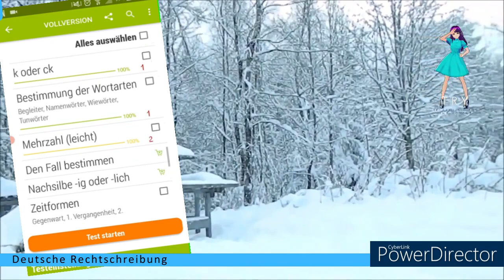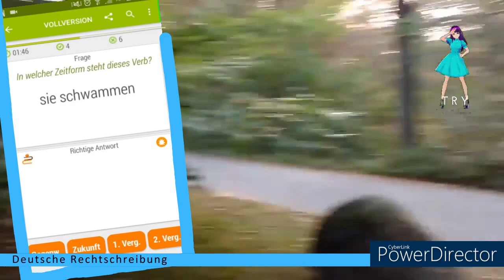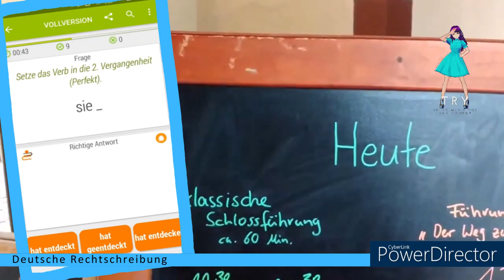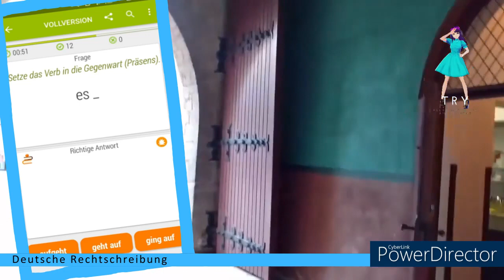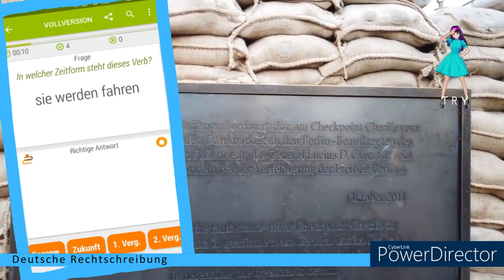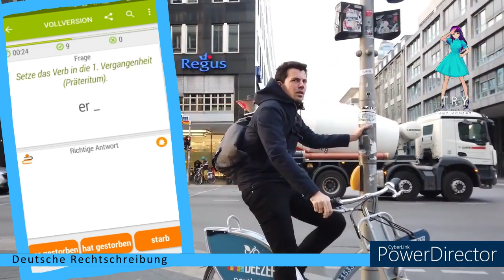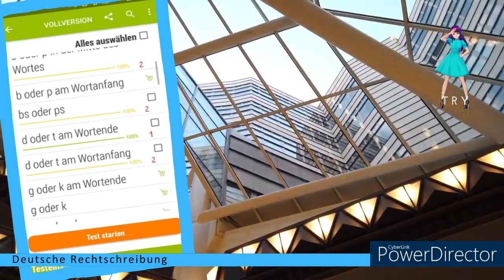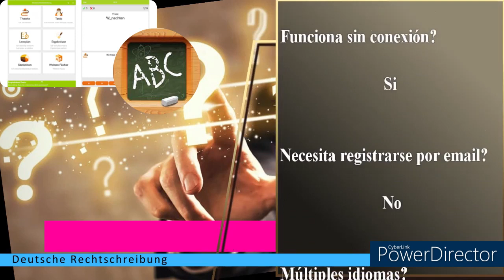Deutsche rechtschreibung / Alemán / g oder gg, Zeitformen (Klasse 2/3/4)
Timecodes:
00:00 - Intro
00:18 - g oder gg (Klasse 2/3/4)
02:28 - Zeitformen (Klasse 2/3/4)
28:02 - g oder gg (Klasse 2/3/4)
29:26 - Outro

Deutsche Rechtschreibung:

ESPAÑOL
Esta aplicación te ayuda a practicar tu ortografía en alemán

por ejemplo:
-Letras y palabras que suenan similares: "b" o "p", "d" o "t", "g" o "k",
-Vocales largas y cortas: estiramiento y afilado
-palabras compuestas
- Mayúsculas y minúsculas: tiempos, sustantivos, números, etc.
- Deletrear juntos y por separado

Personalmente, creo que es mejor utilizarlo cuando ya se tiene algún conocimiento del idioma alemán.

ENGLISH
This app helps you practice your German spelling

for instance:
-Letters and words that sound similar: "b" or "p", "d" or "t", "g" or "k",
-Long and short vowels: stretching and sharpening
-compound words
- Upper and lower case: tenses, nouns, numbers, etc.
- Spell together and separately

Personally, I think it is better to use it when you already have some knowledge of the German language.
Hoy: Deutsche Rechtschreibung
Asunto: g oder gg, Zeitformen

Today: Deutsche Rechtschreibung
Subject: g oder gg, Zeitformen

Este vídeo se crea con la ayuda de:
Vroid.com (Avatar)
Powerdirector (editor de vídeo)
Vroid.com (Avatar)